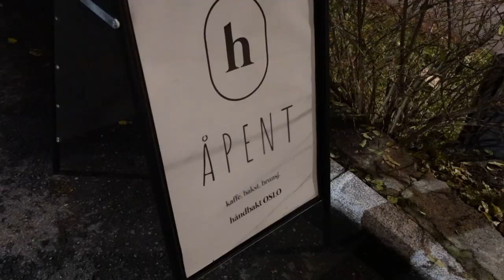Wholesome birthday week vlog. Trip to Lillehammer, celebration dinners and feeling connected.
Hi beautiful authentic beings.

It was my birthday a couple of weeks ago and it was so freaking heartwarming! I am so grateful for all the beautiful souls who decided to spend this week with me and I am excited to share it with you guys.

I am doing Vlogmas this year, wiiiii!!
I'll be filming from November 30th-December 23rd and uploading the videos the day after it is filmed.
December is my favorite time of the year and I can't wait to spread some Christmas cheer with you all.
I have some really exciting things planned and I am even going on a solo trip which I am really excited about.

If you want to stay updated with Vlogmas I invite you to follow my channel and turn the notification bell on so you don't miss out on any of the days. It could be your advent calendar this year.

Em xx